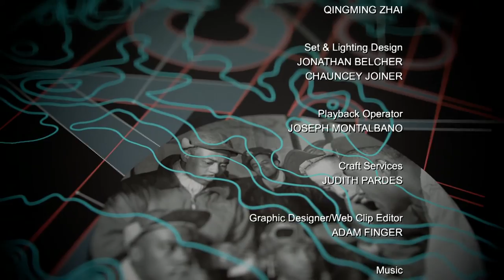Women and Media with Jamia Wilson | Black America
Women, Action & the Media (WAM) is a grassroots direct-action network dedicated to creating gender justice in media at all levels.  Its Executive Director, Jamia Wilson,  joins Carol Jenkins to hash through some of the challenges for women and media.

In this episode of Black America, Jamia Wilson discusses what it means to be a Black feminist, her work with WAM and how she addresses the concerns of Black women with Hillary Clinton running for President of the United States.

(Taped:  06/08/16)

BLAM01023